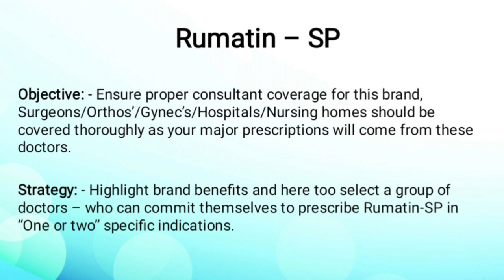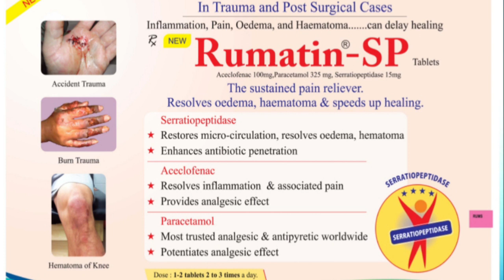Rumatin sp tab | How to Pramote Rumatin SP tablet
Rumatin SP tablet
How to Detail Rumatin sp tablet

Welcome to pharma schooling YouTube channel
Today we Pramote Rumatin SP tablet.

About Video:-
Hello dosto,
Aaj hum jante hai how to Pramote Rumatin sp Tablet.

Rumatin SP 100 mg/500 mg/10 mg Tablet isa
combination medicine used to relieve pain and
swelling in various conditions like muscle pain, joint
pain, and postoperative pain. Thus, it effectively
alleviates pain and inflammation in conditions like
rheumatoid arthritis, ankylosing spondylitis, and
osteoarthritis.
Rumatin SP 100 mg/500 mg/10 mg Tablet should be
taken in the dose and duration as advised by your
doctor. It should be taken with food or milk to prevent
stomach upset. Taking the medicine regularly at the
right times increases its effectiveness. It is important
to keep taking the medicine regularly until your doctor
tells you it is safe to stop.

Your Query:-
Rumatin SP Tablet,
Rumatin SP Tablet uses in Hindi,
Rumatin SP Tablet uses,
Rumatin SP Tablet uses in benifits,
Rumatin SP Tablet uses in side effects
Aceclofenac & Paracetamol Tablet,
aceclofenac and paracetamol tablet ki jaankari hindi mein,
how to use dolo tablet,
dolo tablet,
dolo p,
paracetamol,
NSAID drugs,
aceclofenac,
use of Aceclofenac Paracetamol,
flu medicine,
cold medicine,
fever medicine,
how to use paracetamol in fever, paracetamol tablet ki jaankari hindi mein,
Aceclofenac paracetamol and serratiopeptidase tablets uses,
acloset -sp tablet,
rumatin sp tablet uses in
telugu,
hindi,
rumatin sp kis kaam aata
hai,
rumatin-sp Tablet,
rumatin sp use,
rumatin sp in hindi,
rumatin sp price,
rumatin sp tablet uses in telugu,
rumatin sp uses in kannada,
How do you use Rumatin sp?
What is SP Tablet used for?
What is rumatin?
What is SP Tablet side effects?